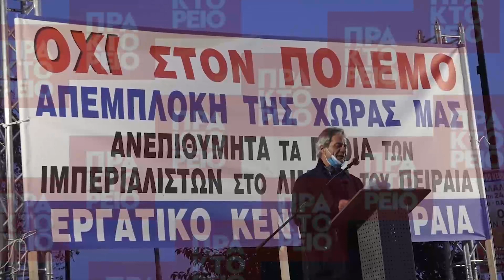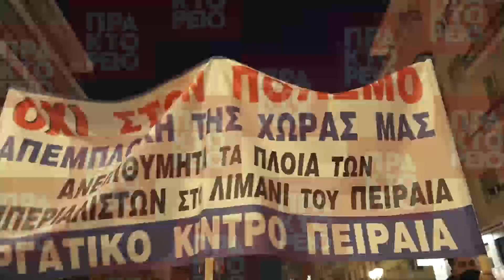Συγκέντρωση διαμαρτυρίας για την έλευση του αεροπλανοφόρου Σαρλ ντε Γκολ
Πορεία διαμαρτυρίας διοργάνωσε το Εργατικό Κέντρο Πειραιά με αφορμή τον ερχομό και ελλιμενισμό του γαλλικού αεροπλανοφόρου Σαρλ ντε Γκολ, στο λιμάνι του Πειραιά, Πέμπτη 24 Μαρτίου 2022. ΑΠΕ ΜΠΕ/ΑΠΕ ΜΠΕ/ΚΩΣΤΑΣ ΣΟΡΟΒΟΣ